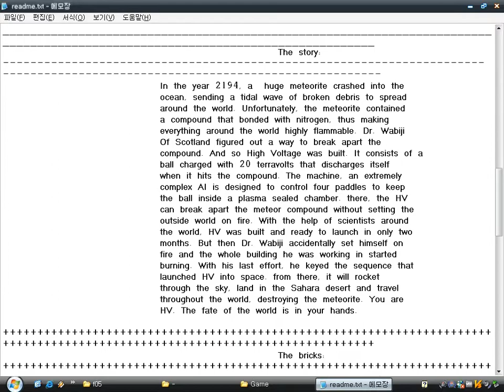High Voltage (Windows game 2005)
Hi Voltage is a breakout-like puzzle game made by A Lancealot Games Production (Lance K.), with Game Maker 5.3 (Mark Overmars).
Unlike other breakout-like games, There are four bars left and right, up and down.